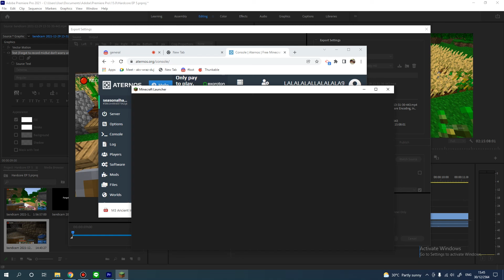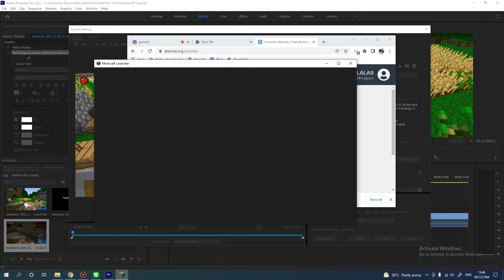Modded hardcore Minecraft let’s play EP 6 - Preparation for the end